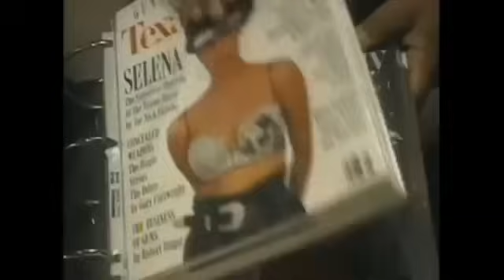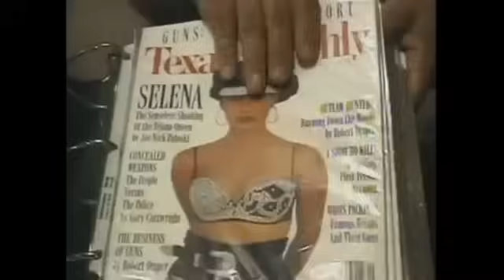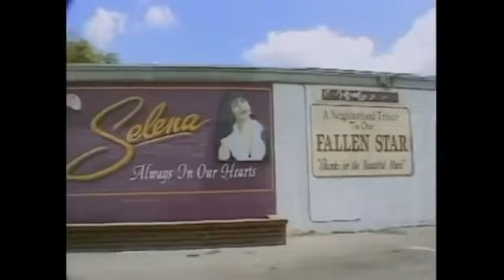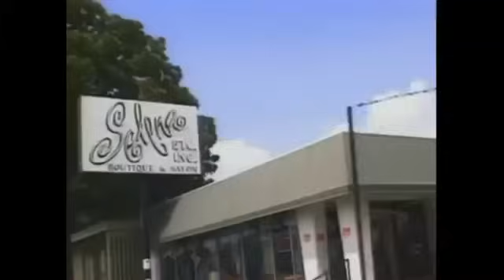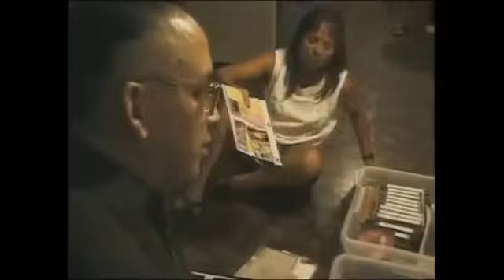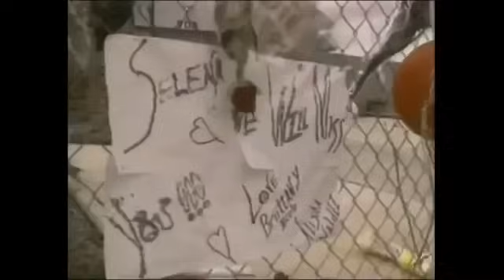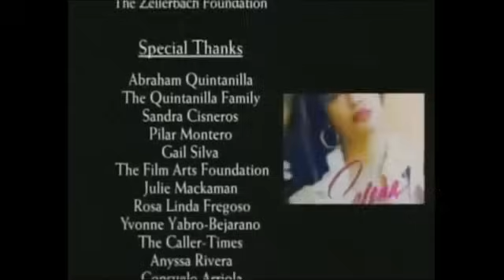Selena Life Story: Documentary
Selena Documentary was the story of Selena Quintanilla. The Hollywood Story of Quintanilla and family. Chris Perez was devastated of the news of his wife. Selena life story was a Selena story told by honoring and remembering Selena. Hollywood deaths and Selena biography are Tragic. The tragic story of selena has touched many. The Queen of Tejano was famous for one of her hit songs Como La flor🌹